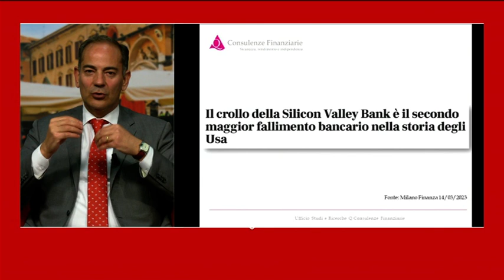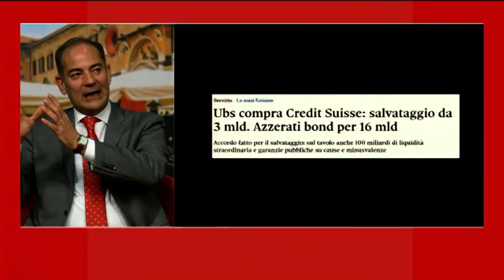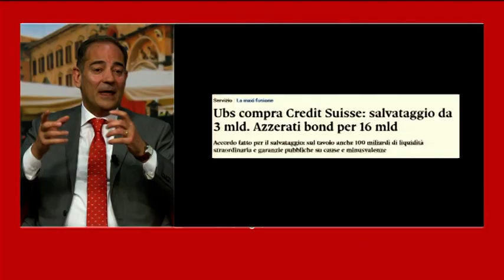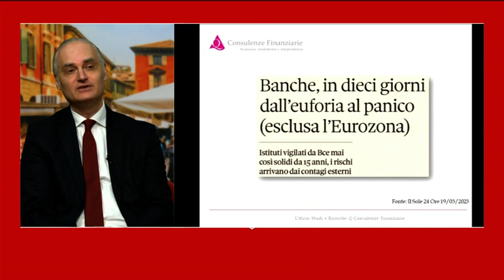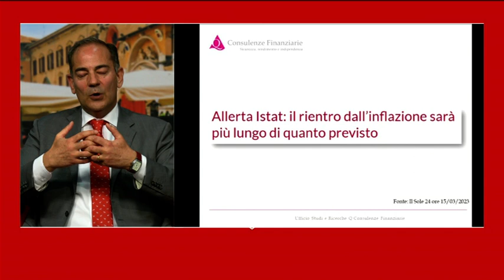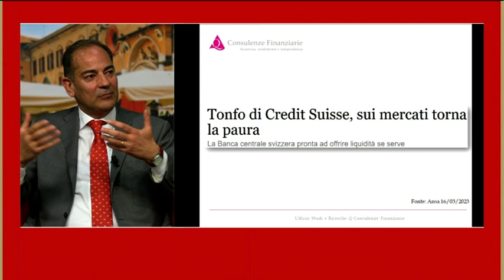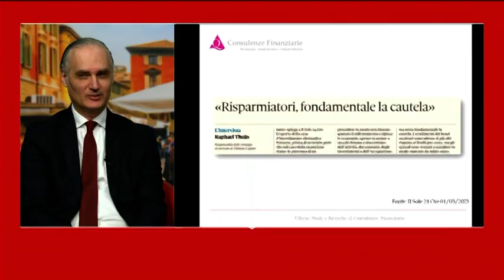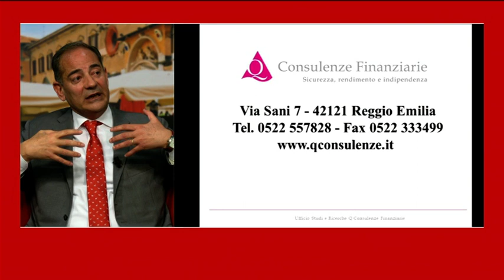Il caso banche USA e Credit Suisse: possiamo stare tranquilli?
Puntata del 22 marzo di Buongiorno Reggio con Massimo Guerrieri e Antonello Cattani di Q Consulenze Finanziarie.